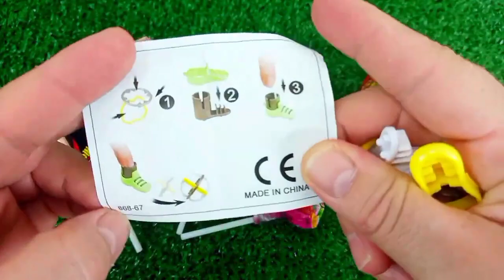Rainbow Satisfying Video | DIY How To Make Lollipop Candy Paw Patrol Fruits Cutting ASMR